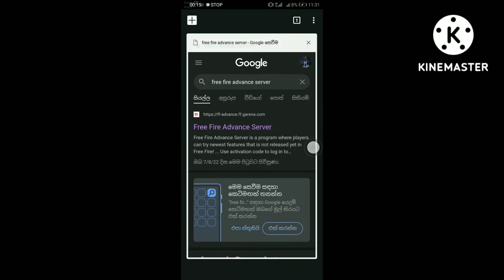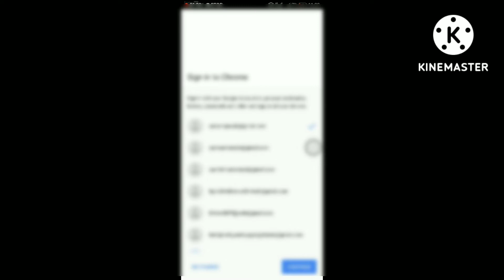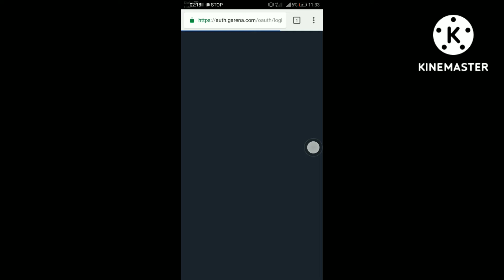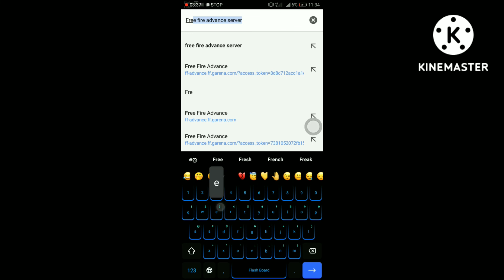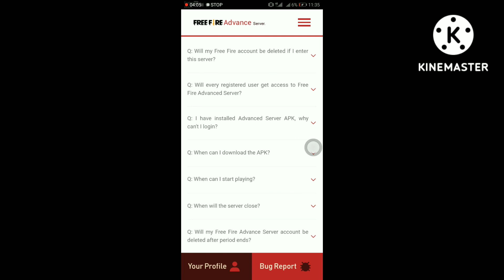ඇඩ්වාන්ස් එකක් හදමු | Free Fire Advance Server Download Sinhala | FF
🙏🏻WEL COME TO GAMING WITH PATHUM  YOU TUBE CHANNEL🤭

🛑 Free fire advance server download sinhala
🛑Free fire advance server download
🛑 Free fire advance server account cod sinhala
🛑Free fire advance server account cod
🛑Free fire advance server sinhala
🛑Free fire advance server 2022 sinhala